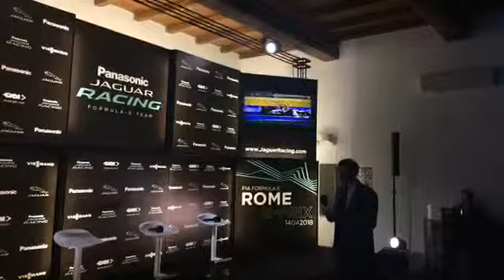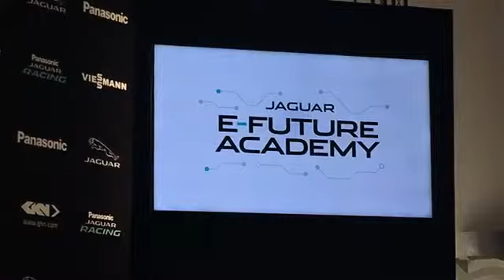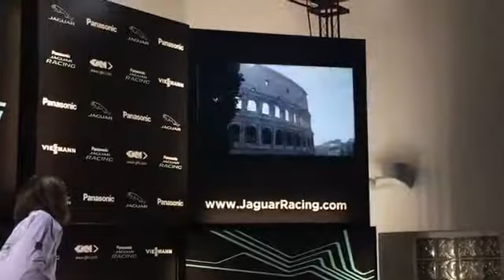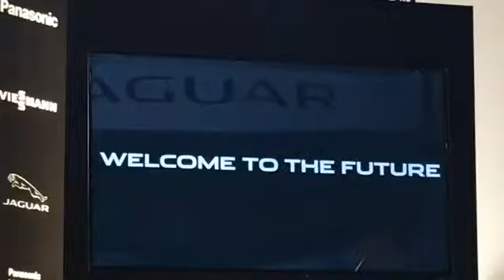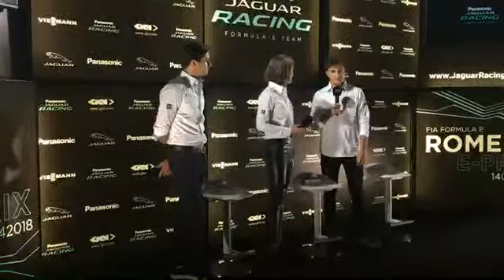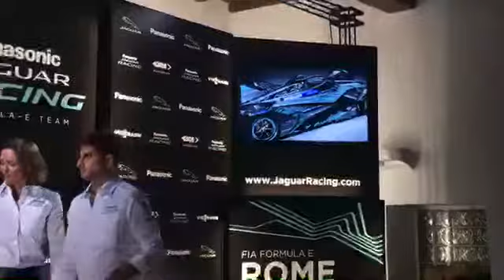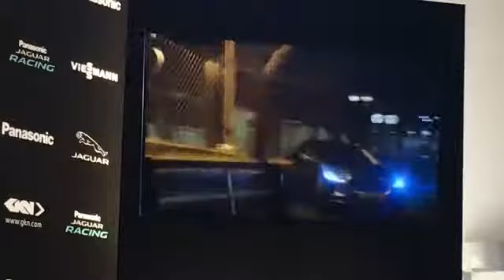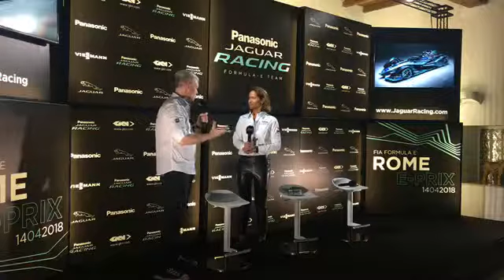presentazione del team Panasonic Italia Jaguar Racing di ABB Formula E per la gara di domani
ePrix Roma LIVE: presentazione del team Panasonic Italia Jaguar Racing di ABB Formula E per la gara di domani